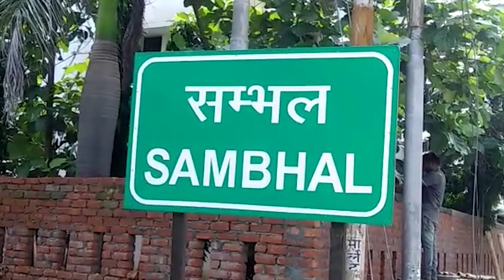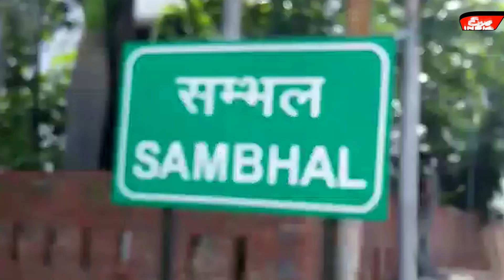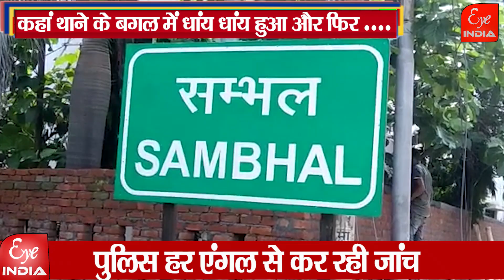कहां थाने के बगल में धांय धांय हुआ और फिर ....